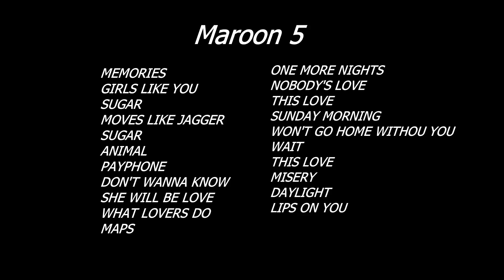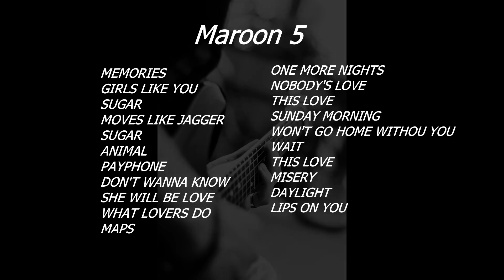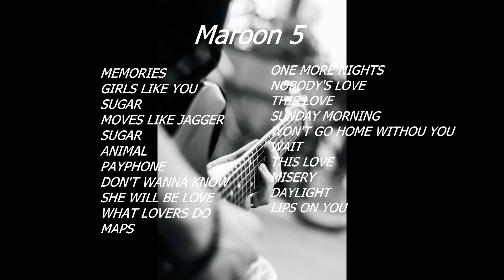MAROON 5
20 TOP SONG OF MAROON 5